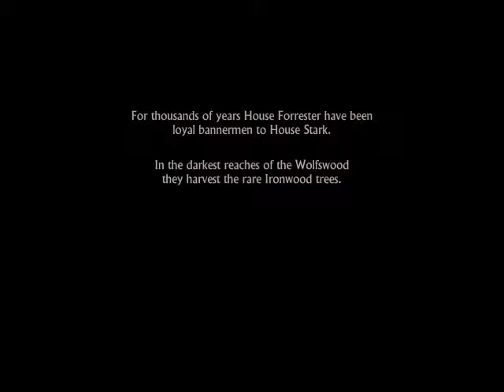Game Of Thrones Episode 1: Iron From Ice ps4 Walkthrough part 1 "The Red Wedding"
BIGD880912 PRODUCTIONS PRESENT: Game Of Thrones Episode 1: Iron From Ice ps4 Walkthrough part 1 "The Red Wedding"